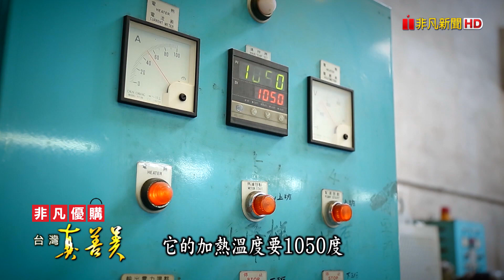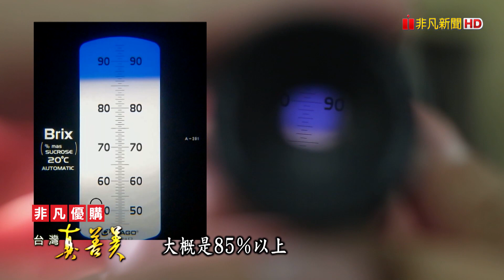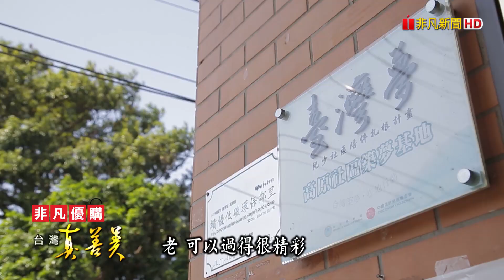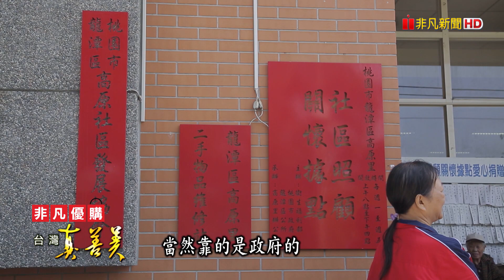開發自動化製刀機具 五分鐘完成一支菜刀/古法製作黑金麥芽膏 時間淬煉甜美滋味/雞婆總幹事打造無毒村 艾草產業助社區/鮭魚返鄉蓋工廠 追求天然無添加手工皂【台灣真善美】2020.05.17 ✦全集✦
麥芽膏是很多台灣人的共同記憶，雲林大埤的徐銘遠夫婦，堅持古法製作，用自己種的小麥草，加上純糯米發酵，熬煮十幾個小時的純麥芽膏，吃起來香甜不黏牙；隨處可見的左手香，讓林坤永想到奶奶，決定返鄉南投蓋工廠，開發一系列的左手香手工皂與清潔用品，不但成為當地最大的工廠，還開發出上千萬產值。

0:00【開發自動化製刀機具 五分鐘完成一支菜刀】

11:49【古法製作黑金麥芽膏 時間淬煉甜美滋味】

23:15【雞婆總幹事打造無毒村 艾草產業助社區】

34:54【鮭魚返鄉蓋工廠 追求天然無添加手工皂】